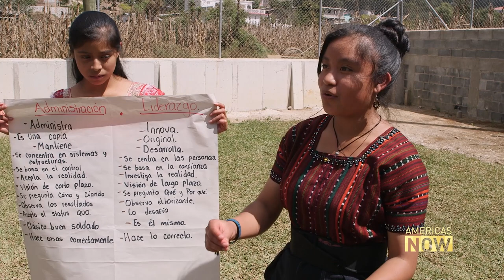Changing Guatemala's Indigenous Women Lives Through Business Education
Approximately one million people are expected to fall into poverty this year in Guatemala, according to estimates revealed by the World Bank. Indigenous women are the most vulnerable as only one in 10 indigenous people do paid work and they normally get paid less than men and non-indigenous women. Harris Whitbeck reports on the efforts to provide them with better opportunities.